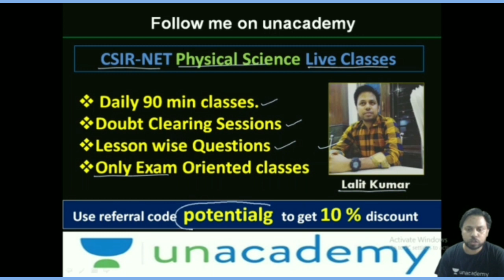Operational Amplifier | OP-AMP | elctronics | POTENTIALG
In this video we will discuss about operational amplifier.